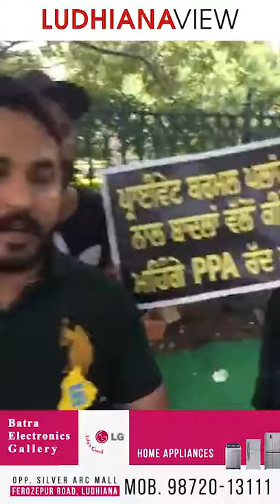Komal Gurnoor Electricity Ludhiana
They RAISED the VOICE for each n every person